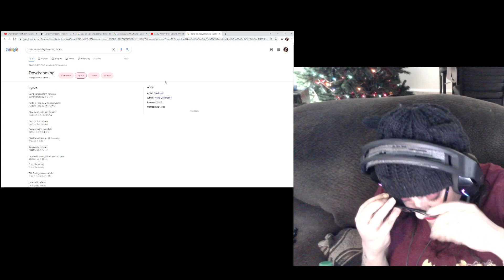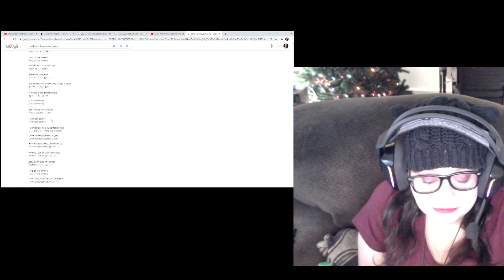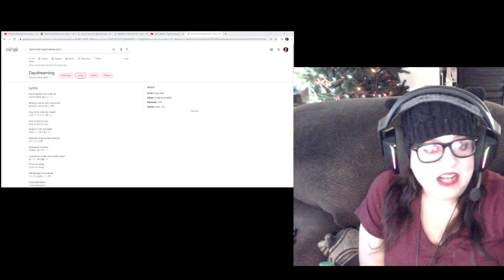FIRST REACTION : BAND-MAID / Daydreaming (Official Music Video)